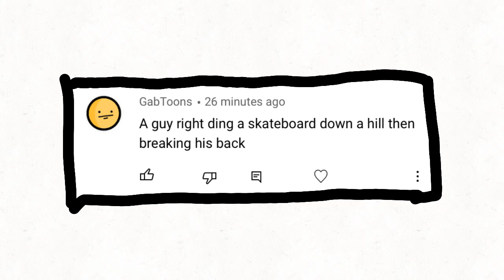commenterz number 1